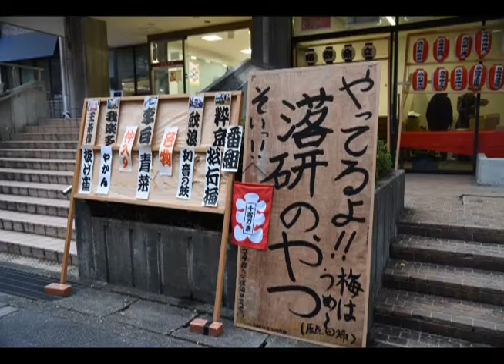立命館大学 落語研究会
立命館大学落語研究会を紹介しています。